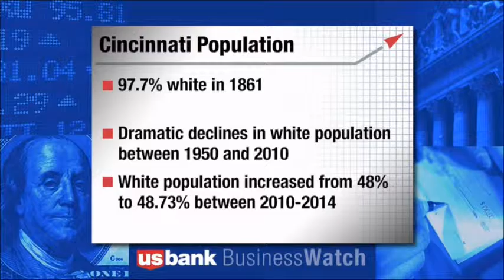November 29, 2015: For first time since Civil War, city sees uptick in whites